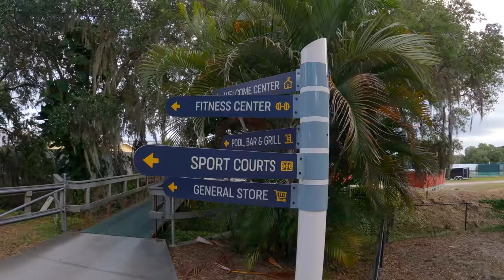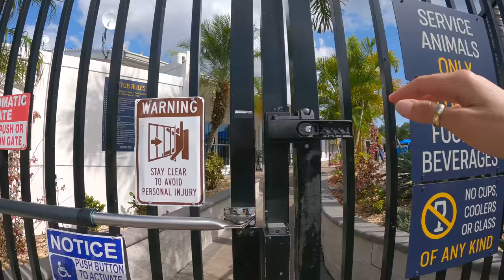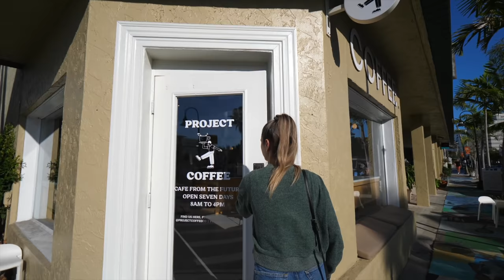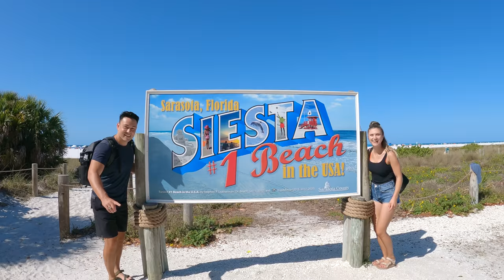Staying at the LARGEST RV Park in Florida!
This week we stayed at the LARGEST Luxury RV Park in Florida. Over 1500 sites, 170+ acres, and more than 150 activities!!

RV Resort: Sun Outdoors Sarasota (formerly known as Sun N Fun)